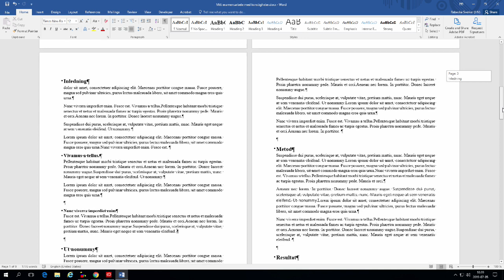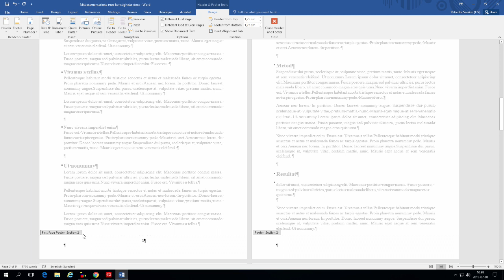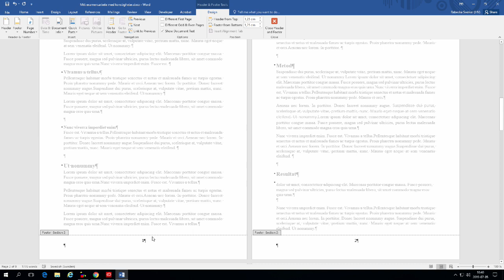Sidnummer -problemlösning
Ibland när man lagt in sidnummer i Word, så blir det ändå inte som man tänkt sig. Här får du två varianter av problem och problemlösning.